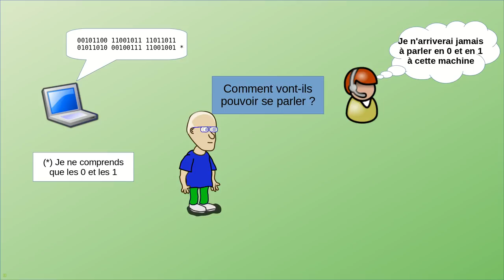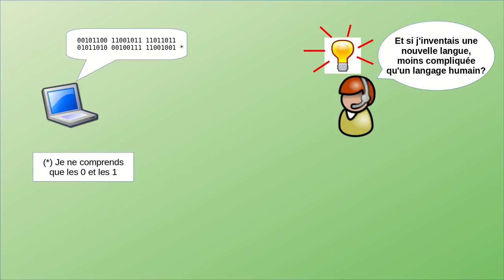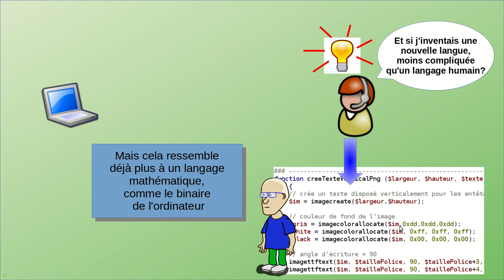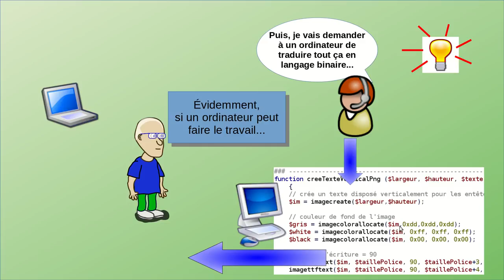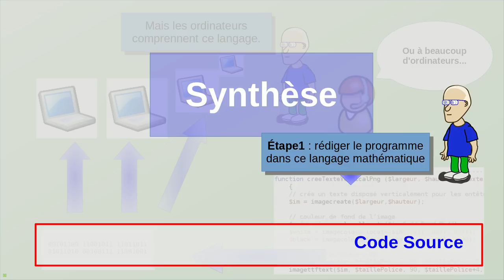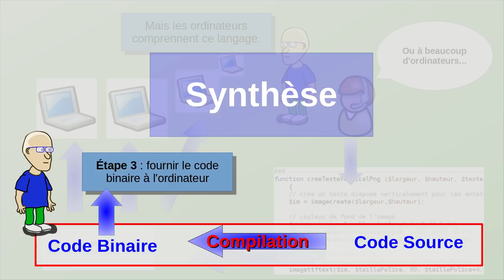Comment les humains parlent aux ordinateurs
- texte source
- compilation
- code binaire